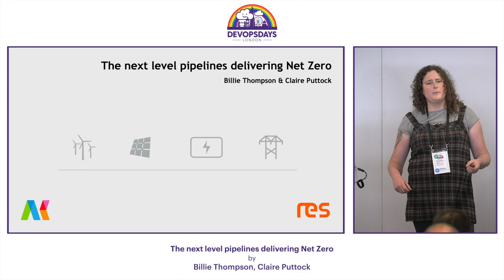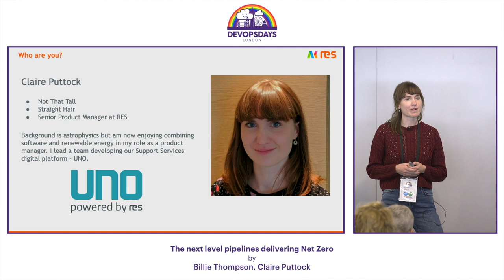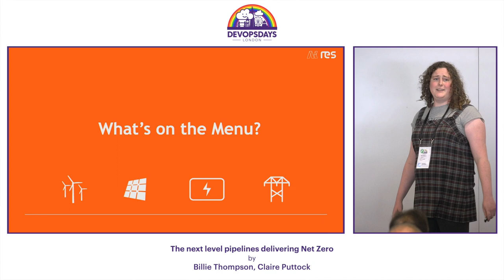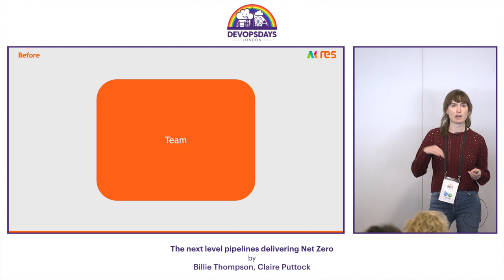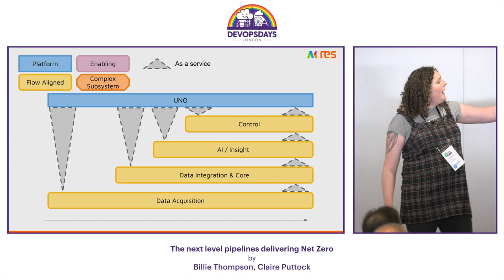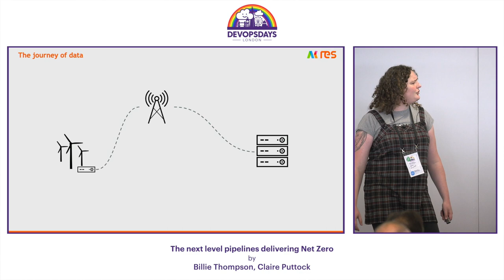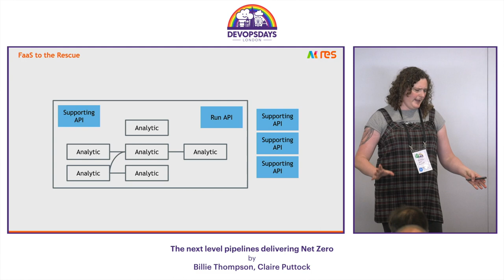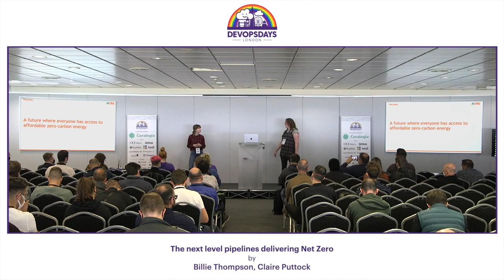Ak on stage - November 2022 at DevOpsDays London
Armakuni's Billie Thompson and RES's Claire Puttock talk about "The next level pipelines delivering Net Zero"